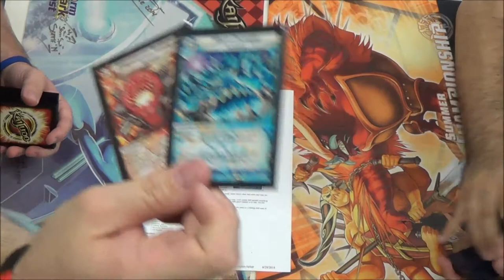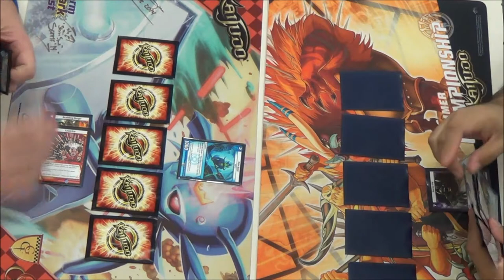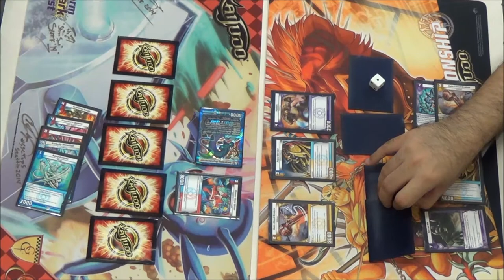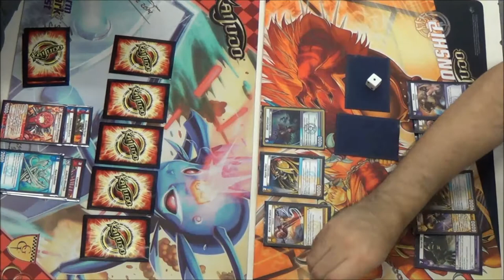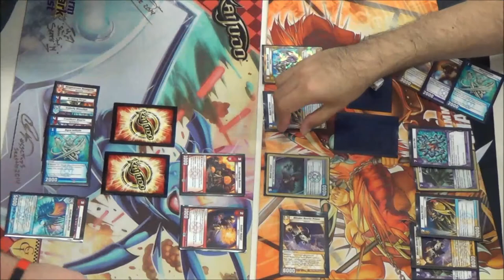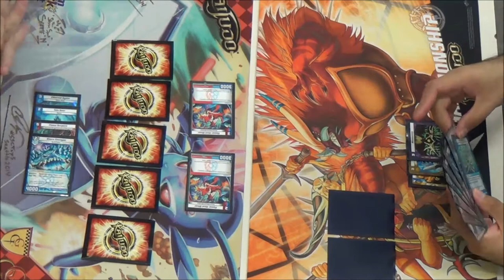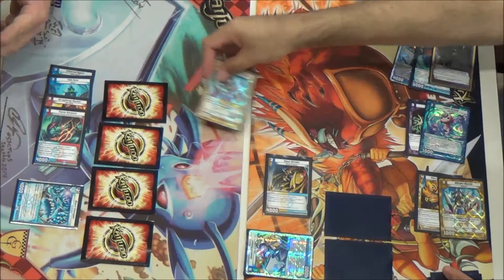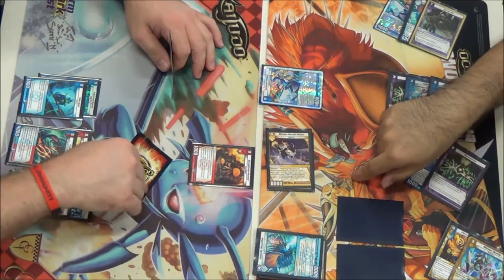Kaijudo - SWARMING RAPIDS LURKER - Round 1- Prep Deck by Zach Hine -June Duel Day Promo Article 2014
Carl Reddish vs. Eric Arriola
Round 1 - Kaijudo Duel Day at Comic Asylum using the SWARMING RAPIDS LURKER Prep Deck from Zach Hine's article posted June 3rd, 2014 on Kaijudo.com. Check out the link below for the entire article.